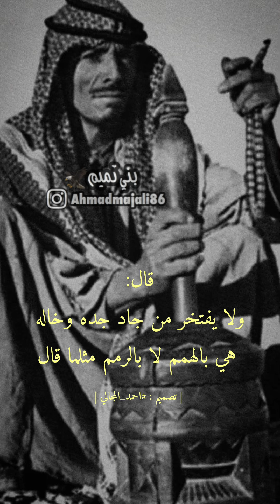قصيدة محمد بن عبدالله القاضي